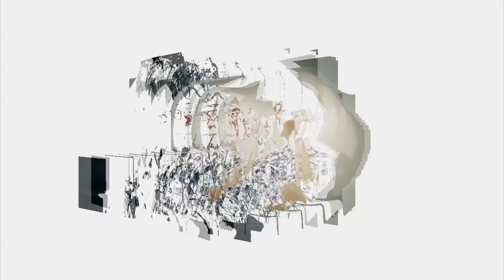BOYBAND III.V - UCL 2013